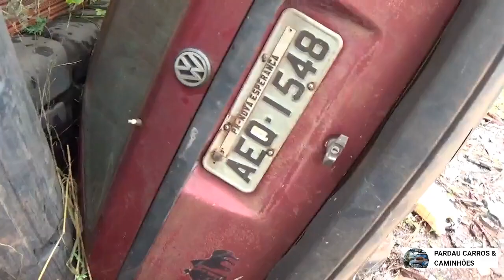Local Lotado de Veículos Antigos um Mar de Carros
Pardau Carros e Caminhões
Pix Para ajudar a ir Atrás de Carros antigos
chave email
Banco C6